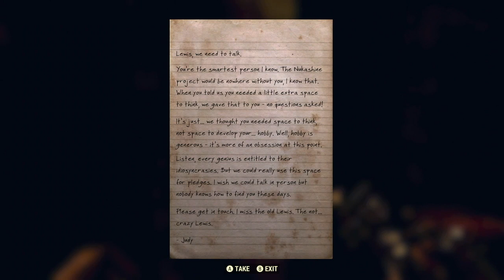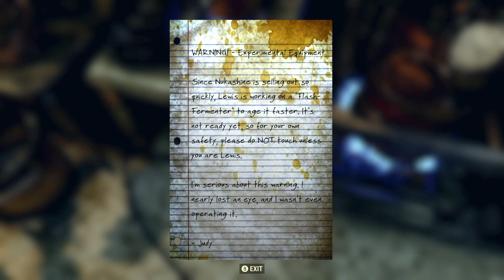Fallout 76: Wasted on Nukashine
Wherein I read a poster that leads me to a frat house and then to a  tattoo parlor and a drunk robobrain. All in all just another day in Appalachia. Also, I punch ghouls in the face. Fun times.

Full PC Specs:
ASUS Prime B350-E Motherboard
8 gigabytes DDR4 2400MHz RAM
Sapphire Radeon RX 460 2gb